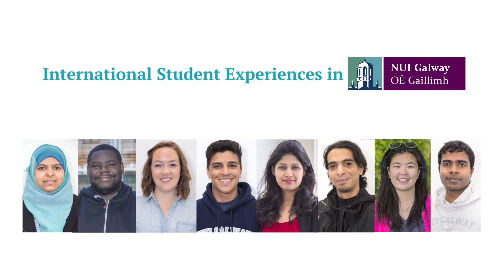NUIG student Norah Mobarki from Saudi Arabia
Norah from Saudi Arabia speaks of her experience as a PG student (Toxicology) at NUI Galway